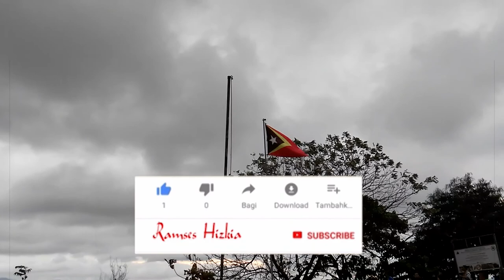Inspirasi Untuk Pelaku Usaha Pemula Peternak Ayam Petelur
Pelaku Usaha Peternak Ayam Petelur ini di explore hasil study banding ke Atambua Kab. Belu. Kunjungan lapangan langsung bertemu dengan pelaku usaha peternak ayam petelur yang berada di Napan-TTU yang berbatasan dengan Timor Leste.
Apakah anda tertarik dengan usaha mandiri...buat budgeting dan hitung untung rugi.

Ikuti terus video kami perkembangan yang sangat menarik budidaya tanaman dan ternak dll.